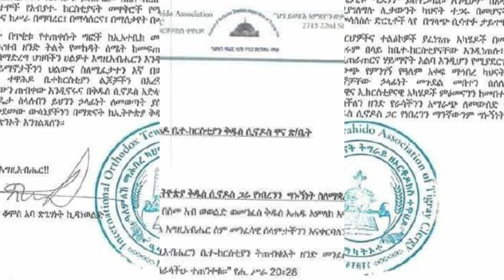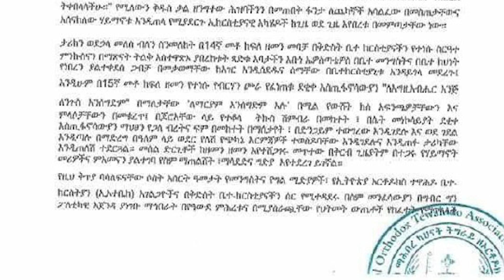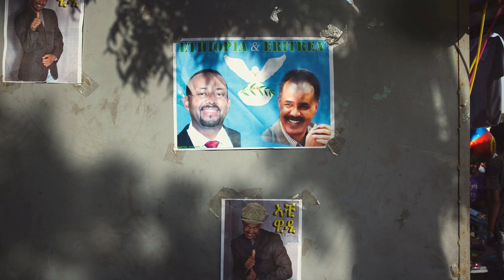ዕለታዊ ዜና ጃኖ Daily Jano News 16-12-2021